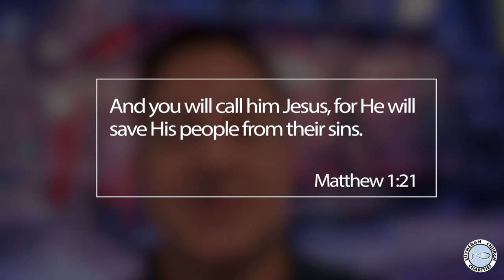One Life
Rev. Chris Singer sharing today's LCC Daily Devotion on Matthew 1:21